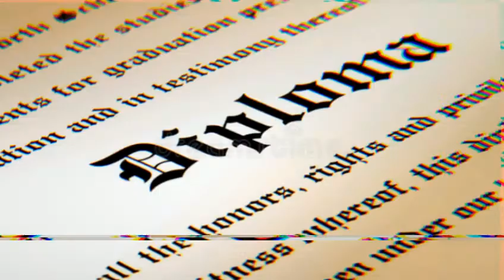Best diploma Courses after 10th, Eligibility, Scope, job details in Tamil